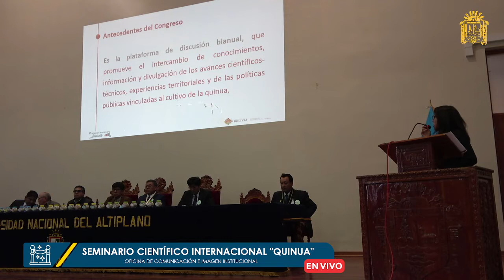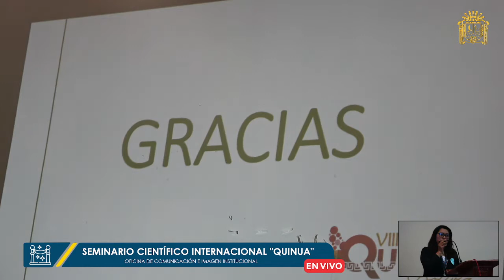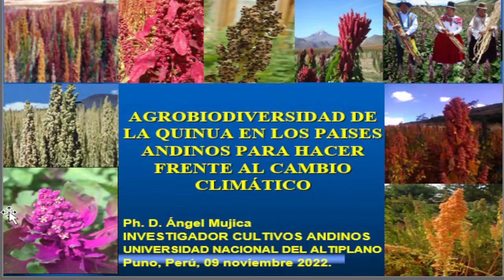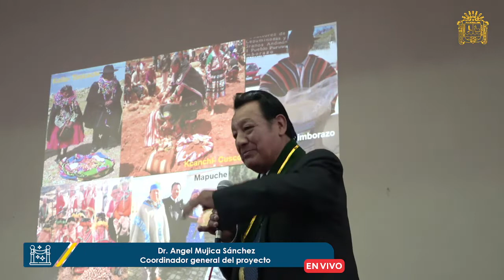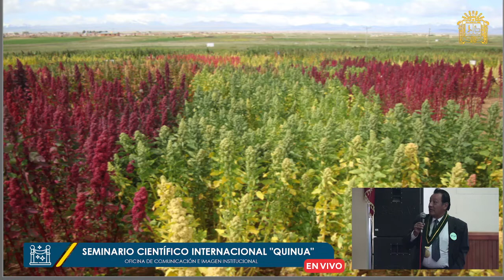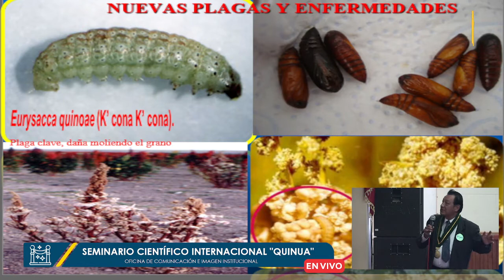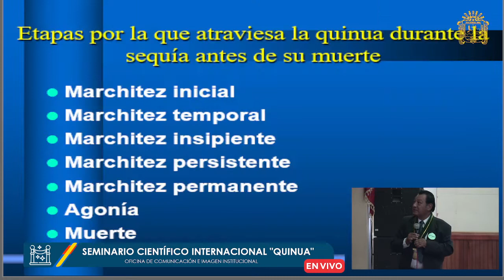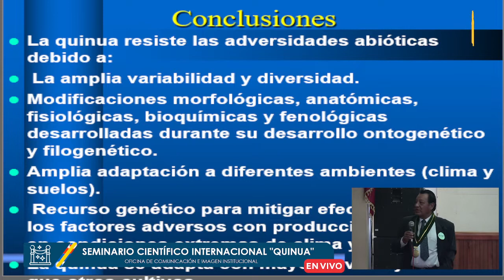🔴 EnVivo 👉SEMINARIO CIENTÍFICO INTERNACIONAL SOBRE QUINUA PERÚ-BOLIVIA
👉SEMINARIO CIENTÍFICO INTERNACIONAL SOBRE QUINUA PERÚ-BOLIVIA